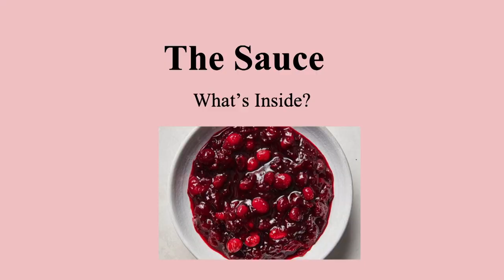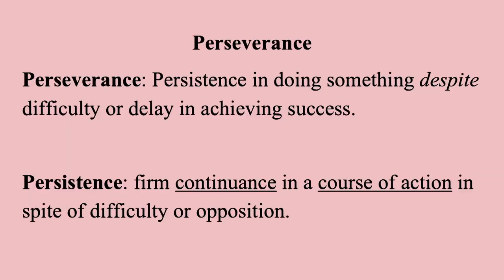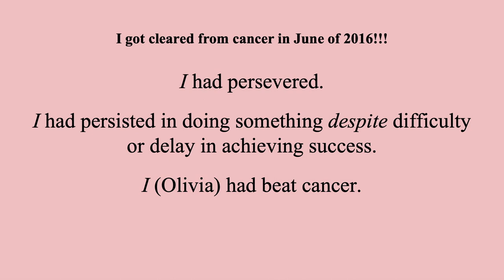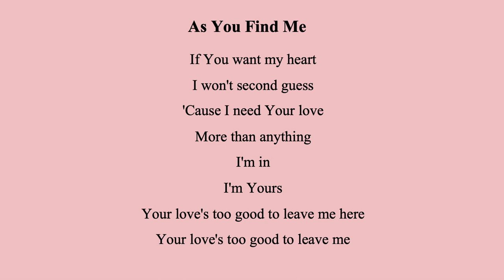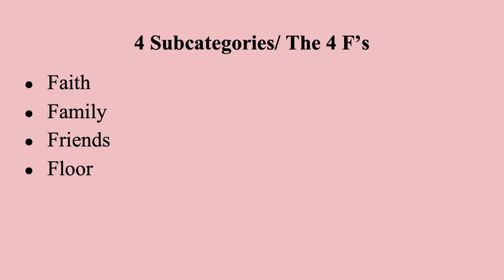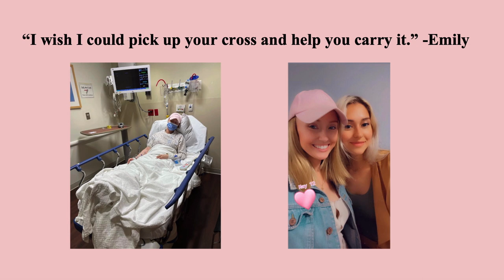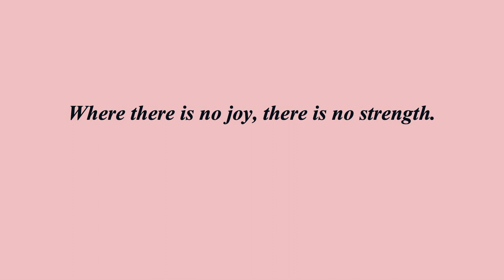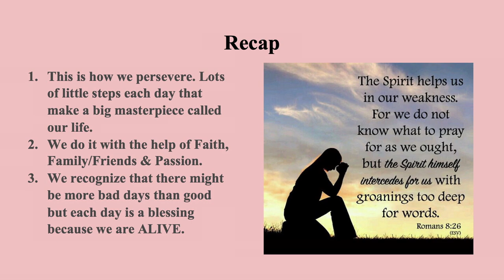Olivia Hutcherson | Women of Action Conference 2022